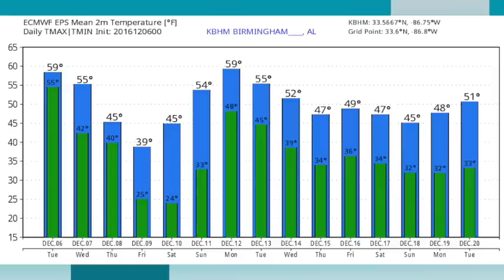December 6, 2016 Weather Xtreme Video - Morning Edition